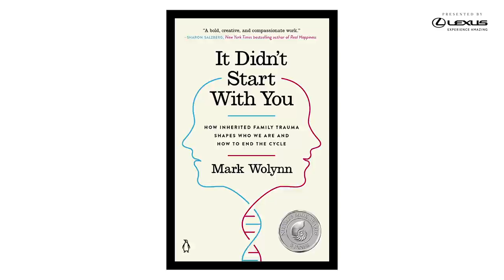Sasheer Zamata on Where She Finds Her Confidence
Comedian, writer, and actress Sasheer Zamata is the star of the new movie Spree and the Hulu show Woke. In the Cut’s new talk show, Creative Class, she speaks to host Nana Agyemang about where she gets her ideas, why she believes becoming woke is a journey, and how she’s pursuing her creative passions in these socially distanced times.